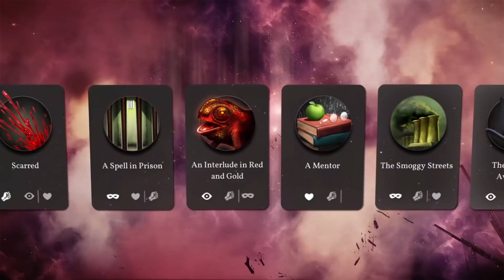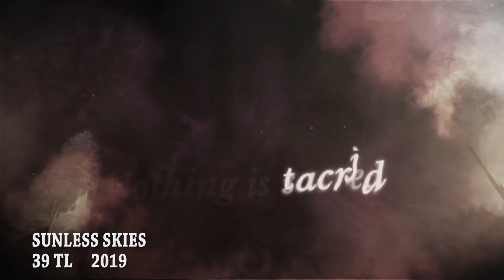Karantina Günlerinde Tavsiye 10 Ekonomik Oyun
Virüs salgını nedeniyle mecbur kalmadıkça evlerden çıkamadığımız bugünlerde sizler için farklı tarzlarda, ekonomik ve eğlenceli oyunlar seçtik.